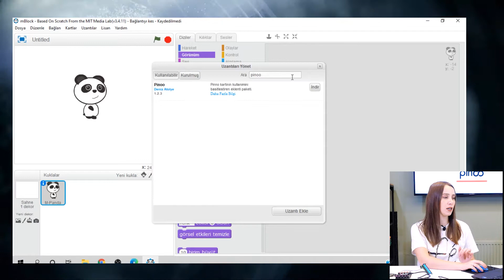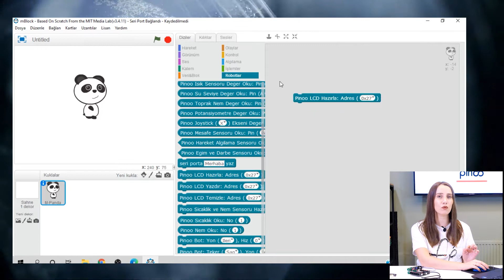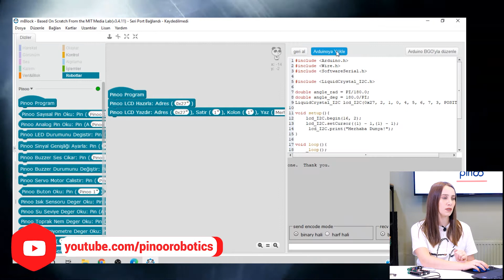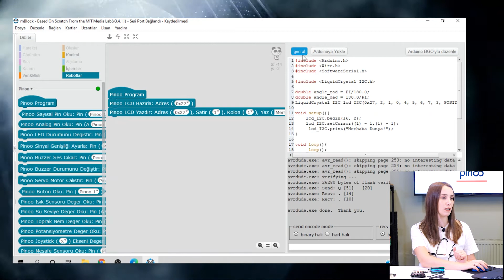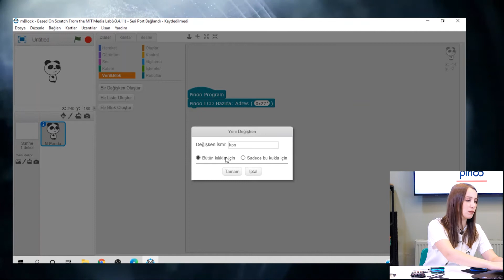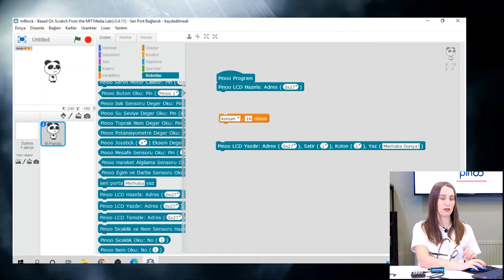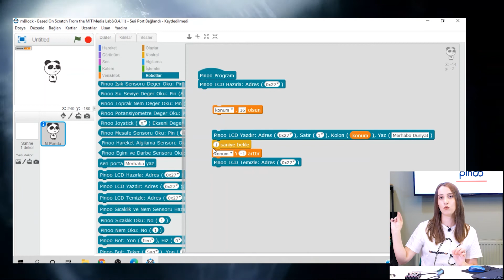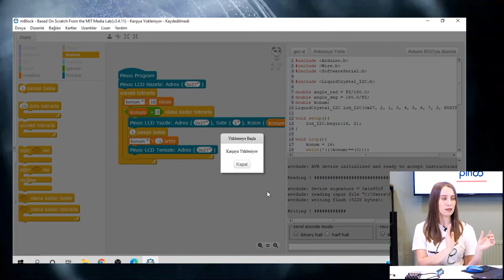Pinoo ve Lcd Ekran Modülü ile Kayan Yazı - Scrolling Text Project with Pinoo and Lcd Display Module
Kullanılan Modül ve Sensörler: 00:27
Modül ve Sensör Bağlantıları: 00:47
mBlock ve Pinoo Bağlantıları: 02:09
Test: 03:35
Kodlama: 06:35

Lcd Ekran Modülü ile Kayan Yazı Projesi Nedir?
Lcd Ekran Modülü ile Kayan Yazı projesinin amacı, restaurant, market, büfe gibi alanlarda açıklık-kapalılık yada satış yapılan ürünleri belirtmek için kayan yazı bulunan led tabelalar kullanılır. Bizde Pinoo ve Lcd Ekran ile kendi kayan yazı projemizi gerçekleştirdik.

Lcd Ekran Modülü ile Kayan Yazı Projesi için Gerekli Sensör ve Modüller;
- Pinoo Lcd Ekran Modülü
- Bağlantı Kabloları
- 9V Pil ve Pil Şapkası

Pinoo Nedir?

What is Scrolling Text Project with LCD Display Module?
With the LCD Display Module, the purpose of the Scrolling Text project is used in areas such as
restaurants, markets, buffets, to indicate the open-closed or the products sold, led signs with
scrolling text. We realized our own marquee project with Pinoo and Lcd Screen.

Electronics Required for Scrolling Text Project with Lcd Display Module;
- Pinoo Lcd Display Module
- Connection Cables
- 9V Battery and Battery Cover